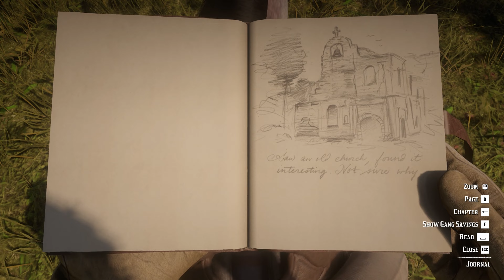RED DEAD REDEMPTION 2 Gameplay Walkthrough Part 9 FULL GAME [4K60FPS PC]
After a failed ferry robbery in 1899, the Van der Linde gang was forced to leave behind a large hoard of money and flee Blackwater. Realizing that the advancement of civilization is ending their time as outlaws, they decide to earn enough money to escape the law and then retire. The group decided to rob a train owned by Cornwall, who then hired the Pinkertons to track down the group. The gang does all sorts of things to make money, as Dutch repeatedly promises that the next one will always be the last. After a gunfight with Cornwall's men on Valentine's Day, the gang moves to Lemoyne, where they work together for the Grays and Braithwaites, essentially pitting them against each other. However, the families of the two factions had a higher hand: the Grays killed a gang member in an ambush, while the Braithwaites kidnapped and sold Jack to Bronte. The gang swore revenge and destroyed both families before ransoming Jack from Bronte, the one who offered them jobs, but ended up outsmarting them. Dutch kidnaps him and throws him to the crocodile to eat for revenge, which worries Arthur.